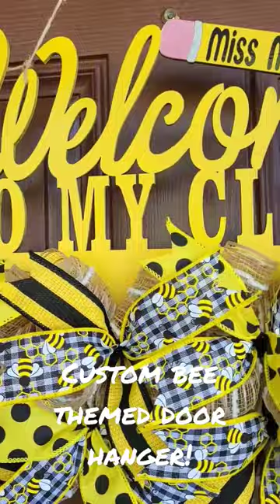Personalized teacher gift to match her bee themed classroom. Craftytherapybyl.etsy.com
Custom teacher gifts available in my Etsy shop Craftytherapybyl.etsy.com!